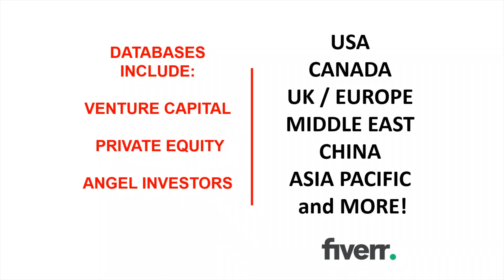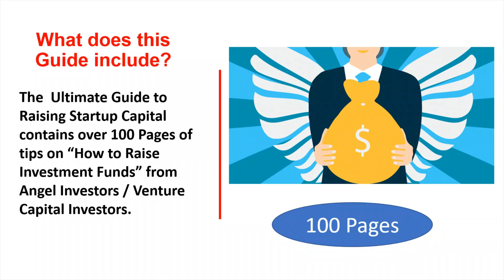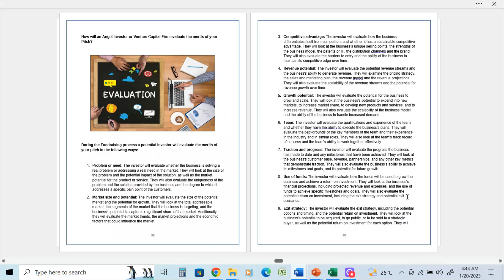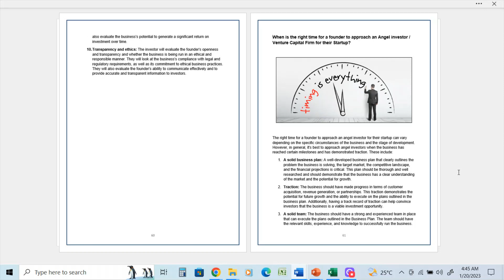How Angel Investors Evaluate a Pitch. THE ULTIMATE GUIDE TO RAISING CAPITAL- Video Series: Part 15.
My Databases include Venture Capital , Private Equity and Angel Investors lists for: USA, Canada UK / Europe, Asia Pacific, Middle East, China and more.

This Video highlights :  “How will an Angel Investor or Venture Capital Firm evaluate the merits of your Pitch?”

This is Part 15 of a series of videos to help Founders raise Capital for their Startups.

This is a part of a comprehensive 100 page Guide, ideally suited for Founders & Startups who are looking to raise capital.

This detailed presentation contains over 100 pages and 29 Key subjects that will help Founders and Entrepreneurs navigate the Fundraising process.

Key Subjects include:
• How To Raise Startup Capital
• Potential Costs Required to Start Fundraising Campaigns
• How To Research Angel Investors
• How To Organize your Search Using a Database of Investors
• Fundraising Outreach Plan / Strategy to approach Angel Investors
• Tips For Writing Email Subject Lines That Get Opened by Investors!
• Tips for Drafting the First Letter to an Angel Investor
• How to Approach Angel Investors on LinkedIn – The Right Way!
• Drafting your Business Plan
• The Components of a Perfect Pitch Deck
• How to prepare for a potential Meeting with an Angel Investor
• What are the 30 Key questions that you may get asked at an Investor Meeting? Creating a Term Sheet between a Founder and an Angel Investor
• What are the Top 10 Mistakes Founders Make during their Fundraising Initiatives?
• How to select the best Angel Investor for your Startup?
• What are the Top 20 Mistakes Founders Make when Raising Capital
• Using Crowdfunding or Investor Portals to Raise Startup Capital – A Good or Bad Idea?
• Who are the Top Venture Capital Investors in USA / Canada / UK/ Europe / Asia / Middle East? And what Stage and Sectors do they Invest in?

I assist clients on Fiverr who are looking to get Funding for their Startup. In addition, I help clients fix their current Pitch Deck to make it “Investor Ready”.

How will an Angel Investor or Venture Capital Firm evaluate the merits of your Pitch?

During the Fundraising process a potential investor will evaluate the merits of your pitch in the following ways:

1. Problem or need: The investor will evaluate whether the business is solving a real problem or addressing a real need in the market. They will look at the size of the problem and the potential impact of the solution, as well as the market potential for the product or service. They will also evaluate the uniqueness of the problem and the solution provided by the business and the degree to which it addresses a specific pain point of the customers.
2. Market size and potential: The investor will evaluate the size of the potential market and the potential for growth. They will look at the total addressable market, the segments of the market that the business is targeting, and the business's potential to capture a significant share of that market. Additionally, they will evaluate the market trends, the market projections and the economic factors that could influence the market.
3. Competitive advantage: The investor will evaluate how the business differentiates itself from competitors and whether it has a sustainable competitive advantage. They will look at the business's unique selling points, the strengths of the business model, the patents or IP, the distribution channels and the brand. They will also evaluate the barriers to entry and the ability of the business to maintain its competitive edge over time.
4. Revenue potential: The investor will evaluate the potential revenue streams and the business's ability to generate revenue. They will examine the pricing strategy, the sales and marketing plan, the revenue model and the revenue projections. They will also evaluate the scalability of the revenue streams and the potential for revenue growth over time.
5. Growth potential: The investor will evaluate the potential for the business to grow and scale. They will look at the business's potential to expand into new markets, to increase market share, to develop new products and services, and to increase revenue. They will also evaluate the scalability of the business model and the ability of the business to handle increased demand.
6. Team: The investor will evaluate the qualifications and experience of the team and whether they have the ability to execute the business's plans. They will evaluate the backgrounds of the key members of the team and their experience in the industry and in similar roles. They will also look. continued..